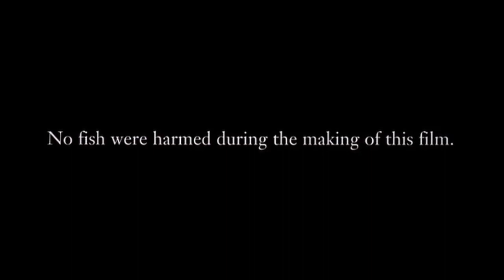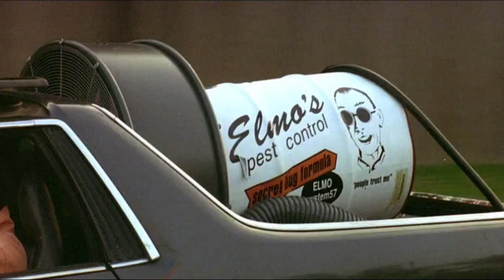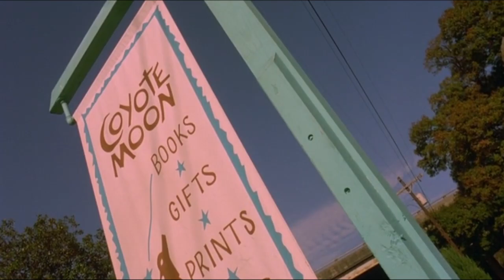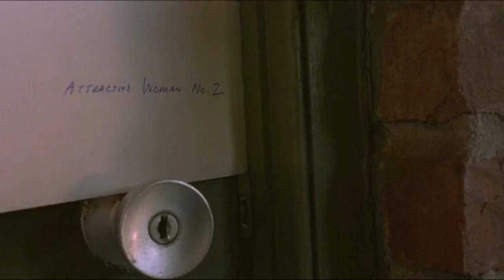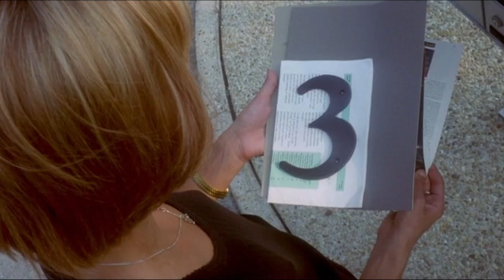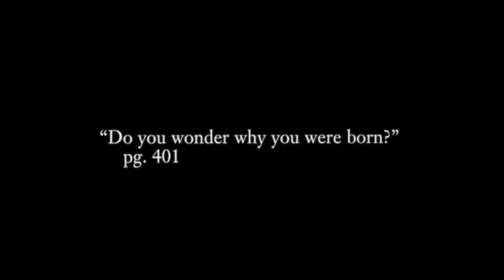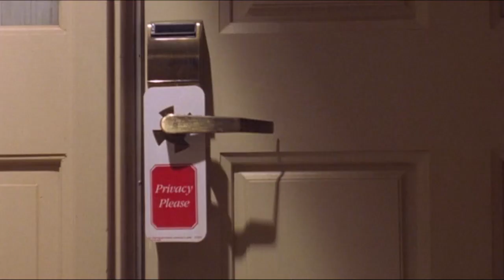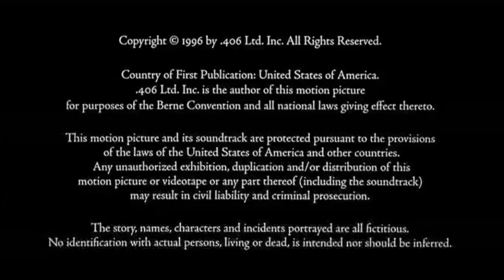Comedy movie "Schizopolis" Fantasy, Mystery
Fletcher Munson is a lethargic, passive worker for a Scientology-like self-help corporation called Eventualism. After the death of a colleague, he is promoted to the job of writing speeches for T. Azimuth Schwitters, the founder and head of the group. He uses this as an excuse to be emotionally and romantically distant from his wife, who, he discovers, is having an affair with his doppelganger, a dentist named Dr. Jeffrey Korchek. As Munson fumbles with the speech and Korchek becomes obsessed with a new patient, a psychotic exterminator named Elmo Oxygen goes around the town seducing lonely wives and taking photographs of his genitals.